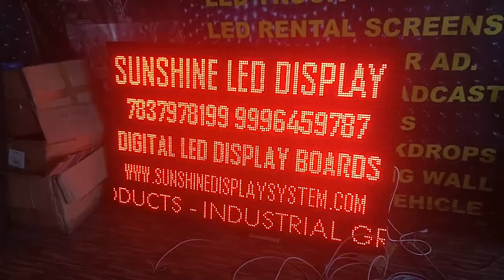DIGITAL SCROLLING DISPLAY BOARDS MANUFACTURER IN NEW DELHI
Our Portfolio Inclusive :

B. Led Glow Signs
OUTDOOR LED SCREEN MANUFACTURER

P10 OUTDOOR LED SCREEN
P8 OUTDOOR LED VIDEO SCREEN
P6 OUTDOOR LED SCREEN
P5 OUTDOOR LED SCREEN
P4 OUTDOOR LED SCREEN
P4.8 OUTDOOR LED SCREEN
P6 OUTDOOR LED VIDEO WALL SCREEN MANUFACTURER
P7.62 INDOOR RENTAL LED SCREEN
P6 INDOOR RENTAL SCREEN
P6 INDOOR LED SCREEN
P4 INDOOR LED SCREEN
P3 INDOOR LED VIDEO SCREEN
P2.5 INDOOR LED SCREEN
P2 INDOOR LED SCREEN
P10 OUTDOOR SMD LED SCREEN
P8 OUTDOOR SMD LED SCREEN
P6 OUTDOOR SMD LED SCREEN
P4 OUTDOOR SMD LED SCREENS
LED DISPLAY MANUFACTURER
LED OUTDOOR DISPLAY BOARDS
LED SCREEN FOR ADVERTISING
LED SCREEN MANUFACTURER
LED VIDEO SCREENS
LED RED COLOR DISPLAY BOARDS
LED FORTY COLOR DISPLAY BOARDS
LED SCREEN FOR ADVERTISISNG
LED SCREEN FOR LIVE SCORING
LED COUNTDOWN TIMERS
LED UPTIMERS
LED DIGITAL CLOCKS
LED REAL TIME DISPLAY
LED WEB INTEGRATED DISPLAY
LED REALTIME DATA DISPLAY
LED REALTIME DATA INTEGRATION
LED SCORING SYSTEM
P6 OUTDOOR ADVERTISING SCREENS
P8 OUTDOOR ADVERTISING SCREENS
P4 OUTDOOR ADVERTISING SCREENS

P10 LED MOBILE VAN
P8 LED MOBILE VAN
P6 LED MOBILE VAN
LED OUTDOOR ADVERTISING TRUCKS
LED HYDRAULIC MOBILE VAN
LED SCREEN MOUNTED TRUCKS
LED 360° MOVING MOBILE VAN
LED ADVERTISING SCREEN MANUFACTURER
LED MOBILE ADVERTISING DISPLAY SCREENS

Skype : sunshinedisplay1